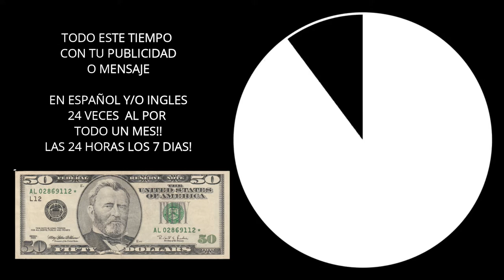INCREIBLE NUEVA PROMO 2022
24 SALIDAS POR DIA50 DOLARES SOLAMENTE
UN MES
DESDE EEUU HACIA TODO EL MUNDO!